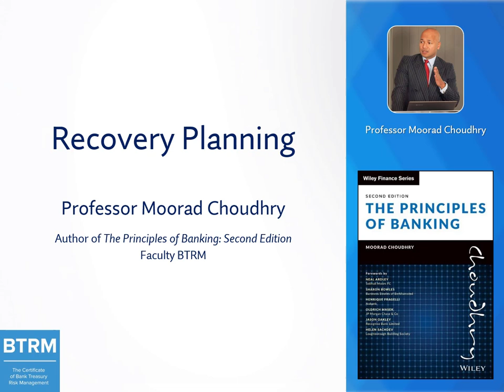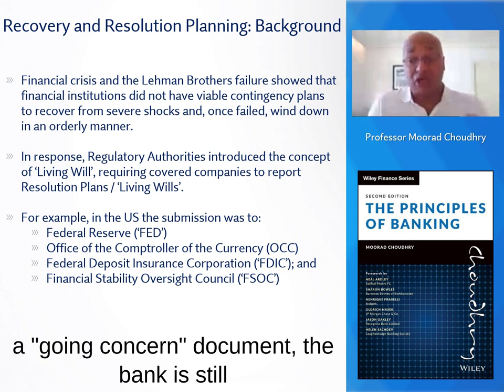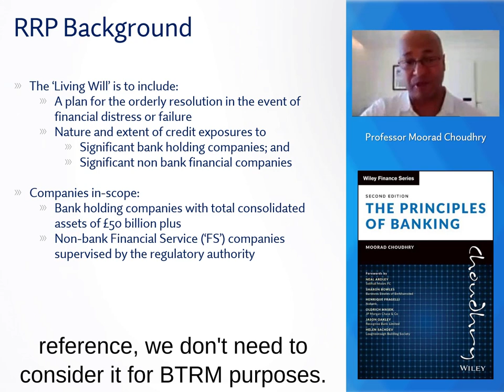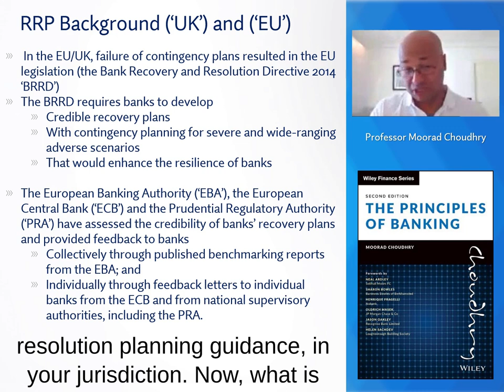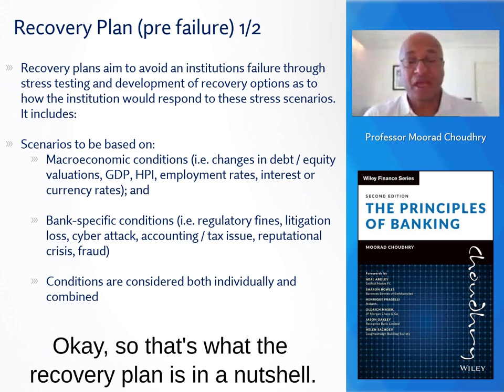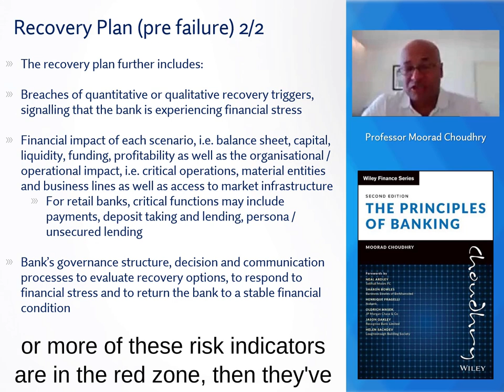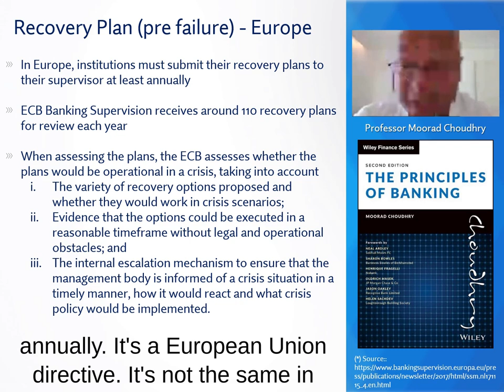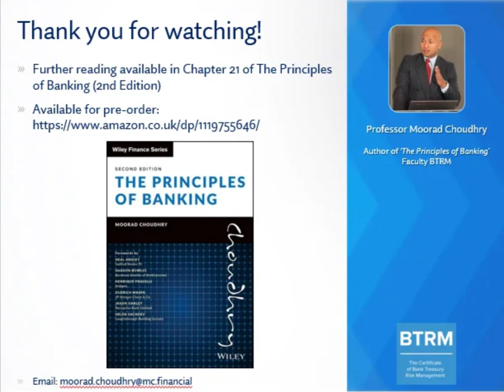Recovery Planning Part 1 | RRP | Moorad Choudhry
Recovery Planning is a dense piece of regulatory guidance that is a near-universal requirement for all banks, irrespective of supervision jurisdiction.
Provides the background to the Recovery & Resolution Planning (RRP)

The subject gets a chapter all to itself in "The Principles of Banking, 2nd Edition" (Chapter 21, to be precise). As befits the topic, part 1 (of 2), introducing the topic.

The Principle of Banking 2nd Edition: